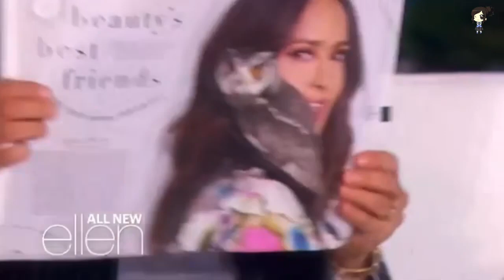Salma Hayek Revela El Vergonzoso Momento Que Pasó Cuando Su Lechuza Vomito Encima De Harry Styles